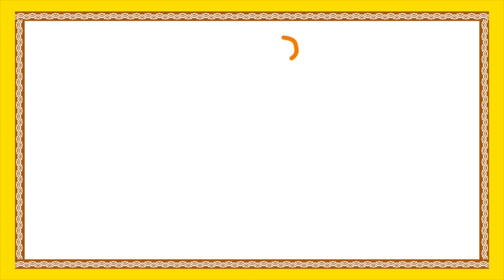Kids Stories | Fox And Grapes | Moral Stories For Kids | Bommarillu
Watch the Kids Stories Fox And Grapes Moral Stories For Kids HD in Bommarillu Channel. Here is a nice moral story for your kids, some really good things you should learn in life.

Once upon a time there was a thirsty fox. After a long search of water he then found a bunch of grapes hanging from a high branch. The fox became hungry by seeing the grapes. Watch the further story to know whether the fox eat the grapes or not?

Knowledge & entertainment at one place make learning fun. This is where you would want your kids to learn. Welcome to a world filled with fun and fantasy where Kids would love to be & Parents can set them free! Bommarillu is one-stop destination for Rhymes, Short-stories and fairy tales in Telugu Language showcased in latest versions and high-quality animations in HD subscribe us today for more new rhymes and stories.